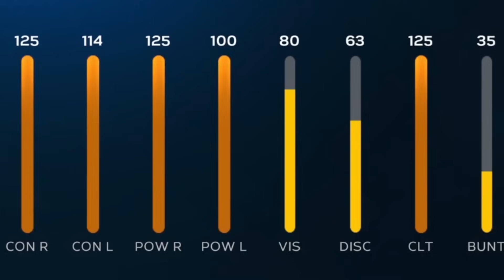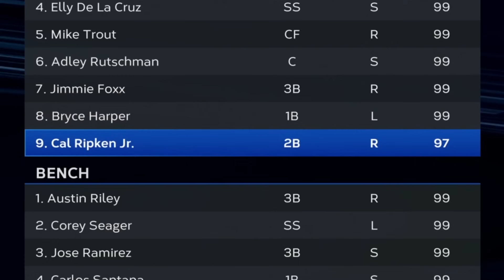ROYCE LEWIS AND TONS OF RAGE! LETS GO!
Today we get to debut Royce Lewis!